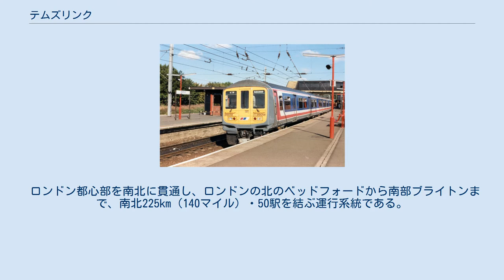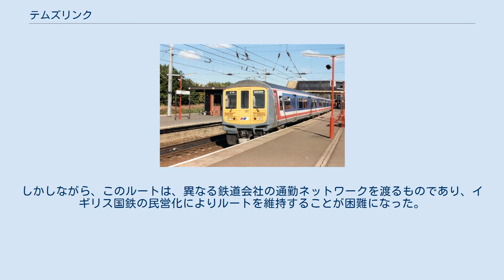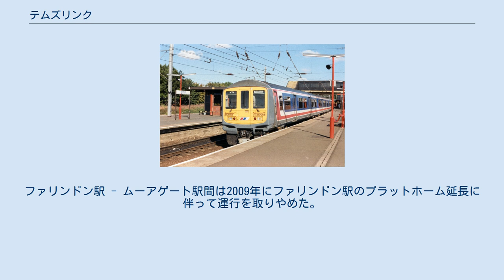テムズリンク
テムズリンク (Thameslink) はイギリスの鉄道における列車の運行系統（系統路線名）のことである。
ナショナル・レールブランドの路線網の一部を構成している。
2015年時点でのテムズリンクの列車運行を担当する会社はゴヴィア・テムズリンク・レールウェイ。
 ロンドン都心部を南北に貫通し、ロンドンの北のベッドフォードから南部ブライトンまで、南北225km（140マイル）・50駅を結ぶ運行系統である。
路線としては、ブライトン本線のほとんどの部分や、ミッドランド本線の一部などからなる。
 この路線は重要な通勤路線であり、またガトウィック空港およびルートン空港へのアクセスも担う。
 全線電化されているが、区間により電化方式が異なる。
ロンドンより北側～ロンドン都心部にあるファリンドン駅～ムーアゲート駅では交流2万5千ボルト架空電車線方式が使用され、ファリンドン駅～ロンドンより南側では直流750ボルト第三軌条方式が使用されている。
 イギリス国鉄の民営化後はゴヴィアの子会社であるテムズリンク社に営業権が与えられ、2006年4月1日にはファースト・キャピタル・コネクトに移管された。
 2014年9月にはゴヴィア・テムズリンク・レールウェイがファースト・キャピタル・コネクトの運営権を継承し、「テムズリンク」のブランド名で列車を運行している。
 1991年より、イギリス国鉄（後にレールトラック社を経てネットワーク・レール社が継承）は、特に今日の、この路線の運行会社による高く推薦された経験の見解に基づくテムズリンク路線網の拡張および改良をする計画の開発をしている。
この計画はテムズリンク・プログラム (Thameslink Programme) として知られている。
 複雑で、長引き、頓挫した計画の過程（公式には1997年11月開始）の後に、2006年10月18日にネットワーク・レール社（現在の開発の権限主体および計画の統括主体）は、最終的に議会の許可および法的効力を受けた、また工事に必要な資金の調達（2001年時点で31億ポンド、現在の見込みで35億ポンド）は2007年7月24日に認可された。
2007年10月24日、拡張される最初の駅であるルートン・エアポート・パークウェイで、工事が開始された。
仮の完成は2015年の予定である。
 開業時に投入された319形 1988年の開業時には、BRELによって新造された4両編成の交直流電車である319形が60本投入され、1990年に26本が追加されて総勢86本となった。
なお、一部は1996年のコネックス・サウス・セントラルの営業開始に際して同社に配置され、後継のサザンを経て2009年までにテムズリンクに復帰した。
 増発や路線網拡大、既存車両転出などへの対応として、2002年に317形、2009年に377形、2015年に387形の導入がそれぞれ開始された。
これらは基本的に319形同様4両編成の交直流電車であったが、317形は交流電車であり、北部区間でのみ使用され、2009年にテムズリンクでの運用を終えた。
 2016年には、700形が営業運転を開始した。
これは既存車両すべてを置き換えることを目的として2008年に調達が開始されたものであり、2019年までに8両編成60本、12両編成55本が導入された。
2017年以降、テムズリンクのすべての列車が700形によって運行されている。
 1988年にスノー・ヒル・トンネルが旅客用として50年ぶりに再開され、1988年5月にテムズリンクのネットワークが開始された。
これに先立ち、北部の区間の列車がミッドランド本線を使ってベッドフォード駅とセント・パンクラス駅間の"Bedpan"サービスとして運行を開始した。
一部はかつてのシティ・ワイドゥンド線を経由しムーアゲート駅まで運転される。
南からのサービスの終点はホルボーン・バイアダクト駅である。
 ロンドン中心部の駅を北から南へ挙げると以下のとおり。
 ペントンヴィル・ロードにあったキングス・クロス・テムズリンク駅 は2007年12月に廃止された。
 南には2つの枝線がある。
ひとつはロンドン・ブリッジ駅を経て イースト・クロイドンからブライトンへ向かう。
2番目の枝線の歴史は少し複雑である。
 最初は列車はブロムレイを通ってオプリントンとセヴェノークスへ運転されていた。
しばらくして、ブライトンを通らずにエレファント&キャッスル駅とストリートハム駅経由でウェスト・クロイドンへ向かう列車の運転が始まった。
 この路線は...